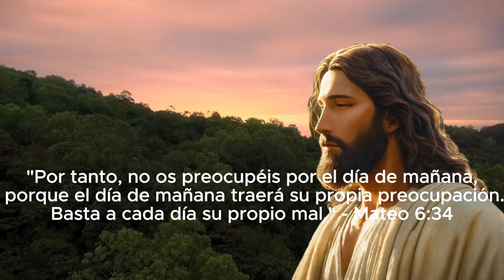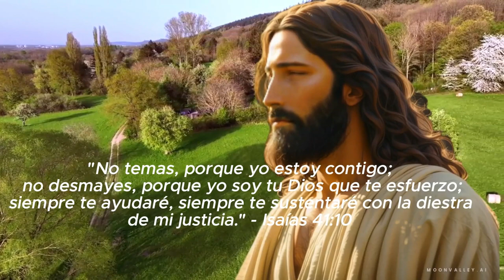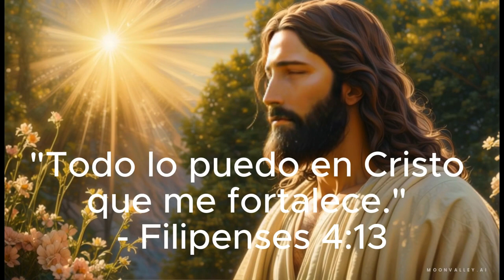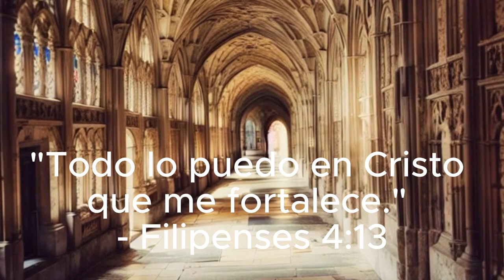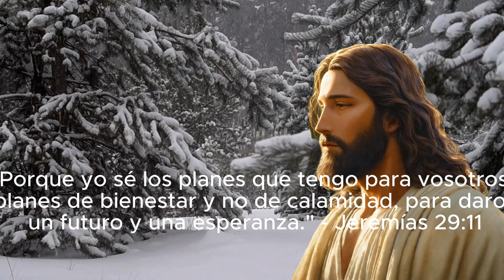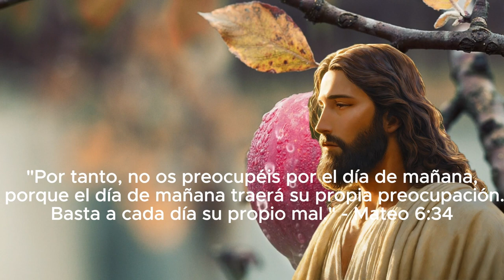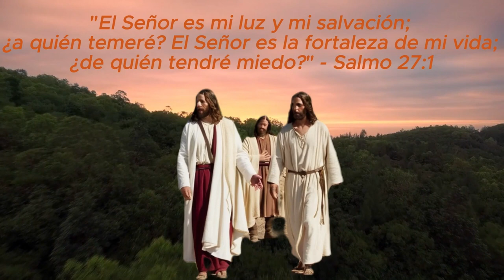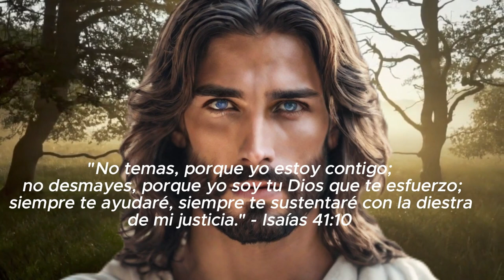"Fortaleza en la Fe: 5 Salmos para Iluminar Tu Camino | Video Inspirador con Imágenes Bíblicas 🌟"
¡Sumérgete en un oasis de paz y esperanza con este video inspirador que presenta los poderosos mensajes de 5 salmos bíblicos! Descubre cómo la luz divina, la fortaleza en la fe y la promesa de ayuda constante pueden transformar tu perspectiva diaria. Cada verso está bellamente ilustrado con imágenes bíblicas que cautivarán tu corazón y fortalecerán tu espíritu. Deja que estas palabras sagradas te guíen hacia un camino de tranquilidad y confianza en el plan divino.